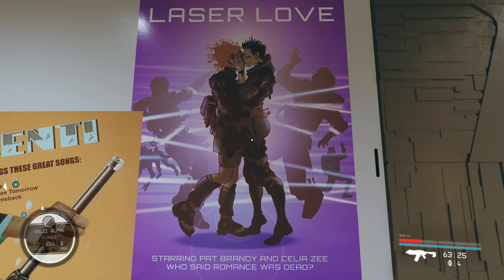THE STARBORN KNOW WHAT YOU ARE? Starfield - Part 13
As I re-capture my ship I'm constantly interrupted by Barrett so decide to talk to him, and, well I think we can all agree how useful it is!
While leaving the planet the mysterious Starborn arrive with a strong warning. Let's see what the Constellation have to say about this latest encounter.

Sam :)